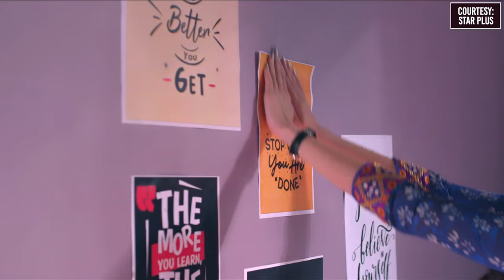Ghum Hai Kisikey Pyaar Meiin: Savi gets abducted after Ishaan removes her from the hostel